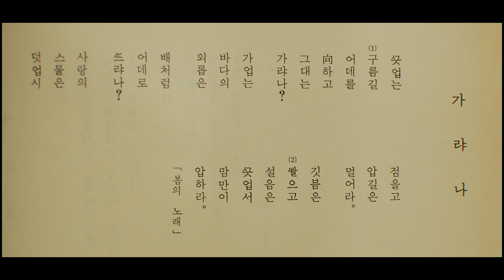가곡 가려나 (김억 시, 나운영 곡) / 소프라노 박현정